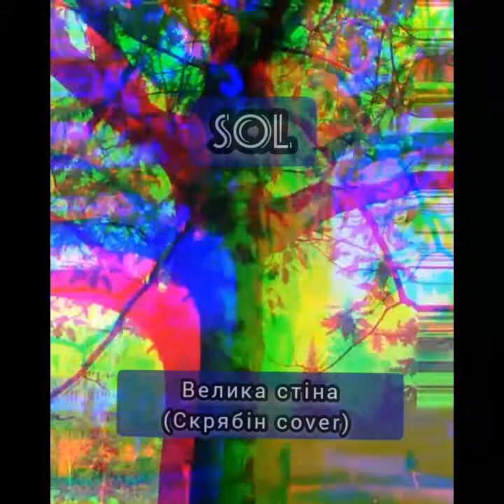SOL - Велика Стіна (Скрябін cover)